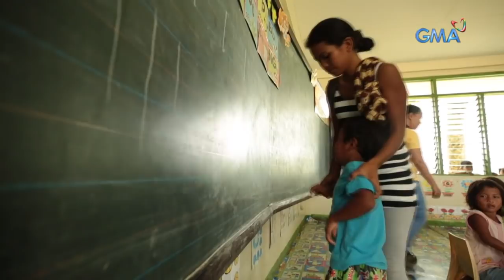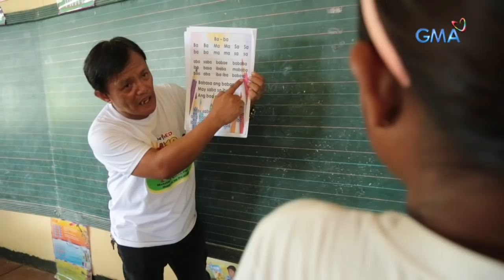I-Witness: 'Unang Araw,' dokumentaryo ni Pia Arcangel | Full Episode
Aired (June 15, 2019): Kalbaryo para sa mga musmos na katutubong Matigsalug sa Davao ang araw-araw na pagpasok sa eskuwela. Kinakailangan nilang tumawid ng apat na bundok at isang ilog para lang makapag-aral. Tunghayan ang kanilang kuwento sa video na ito.

Watch full episodes of 'I-Witness' every Saturday at 11:30 PM on GMA Network. These award-winning documentaries are presented by the most trusted broadcasters in the country: Sandra Aguinaldo, Atom Araullo, Kara David, and Howie Severino.

Para sa iba pang detalye, bisitahin lamang ang link na ito